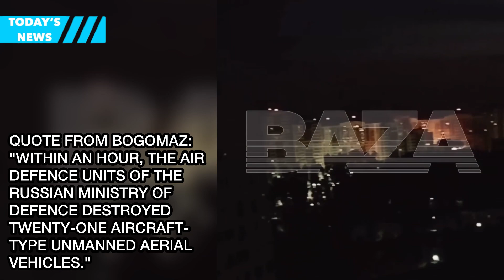Russia complains of massive drone attacks in seven oblasts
Media and authorities have reported drone attacks in seven oblasts of Russia on the night of 9-10 September.
Source: local news outlets; Bryansk Oblast Governor Alexander Bogomaz on Telegram
Details: The drones were recorded in Belgorod, Kursk, Oryol, Voronezh, Tula and Kaluga oblasts and Krasnodar Krai of Russia.

Bogomaz said that the Russian military were repelling an attempted massive attack with the use of UAVs in Bryansk Oblast.

Quote from Bogomaz: "Within an hour, the air defence units of the Russian Ministry of Defence destroyed twenty-one aircraft-type unmanned aerial vehicles."
More details: Bogomaz claims that a total of 59 drones were shot down by the air defence.
Explosions were also heard in temporarily occupied Crimea.